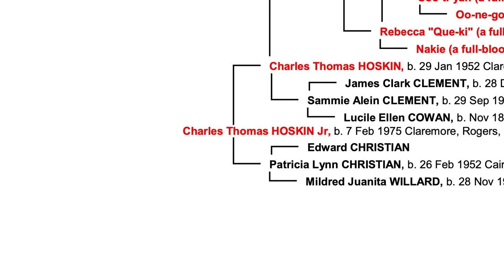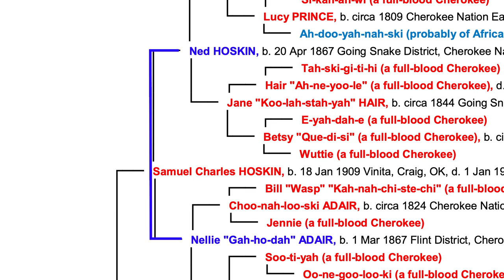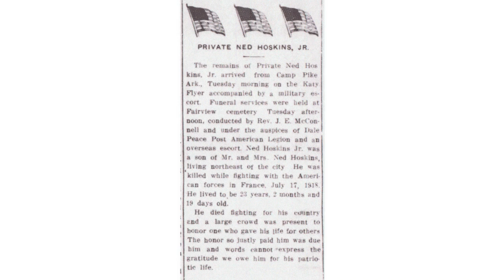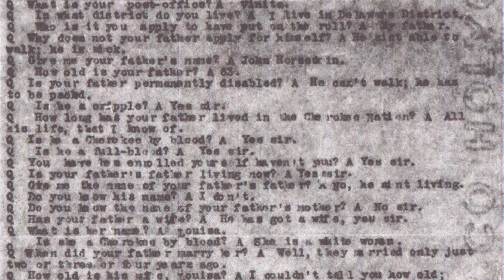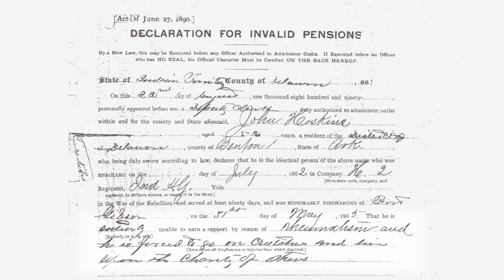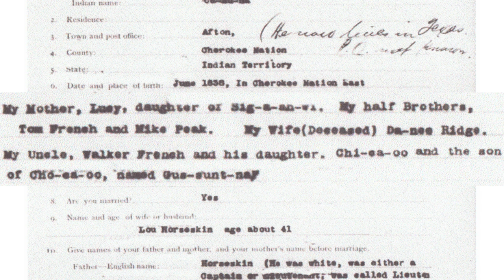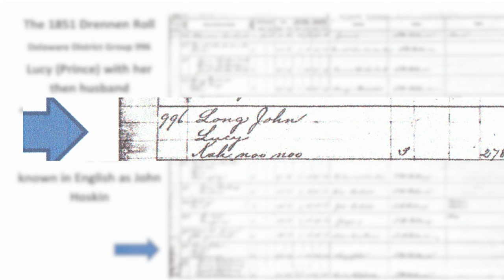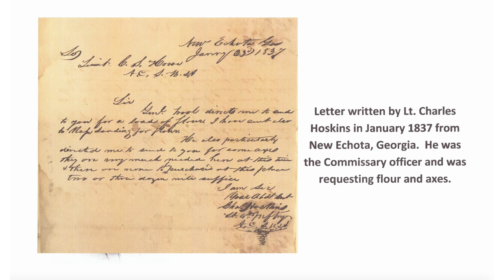Our Cherokee Family | Chief Hoskin Discovers Family History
Cherokee Nation Principal Chief Chuck Hoskin Jr. sits down with Cherokee Genealogist David Hampton at the Cherokee National Research Center in Tahlequah, Cherokee Nation Reservation, present-day Oklahoma, to explore Chief Hoskin’s family history and to look at historical documents related to his family.

During his genealogy research, David Hampton created a family tree and combed through Dawes Rolls census (enrollment) cards for Native Americans, newspaper archives, family wills, World War II and Civil War records, Cherokee Nation Supreme Court documents related to slavery, and more.